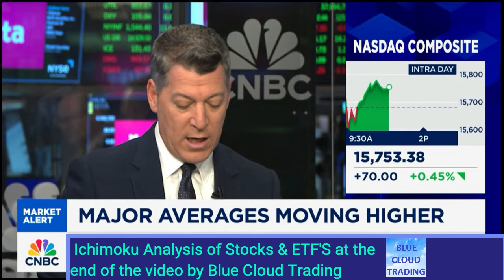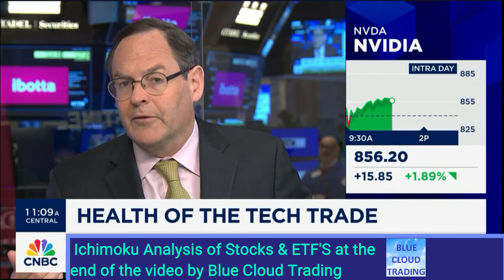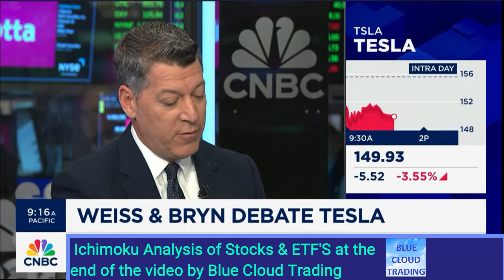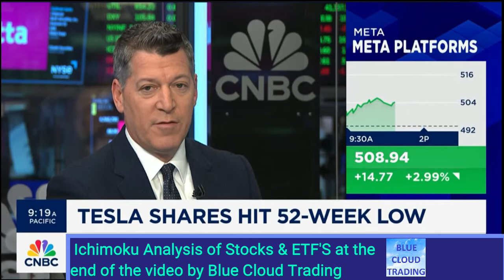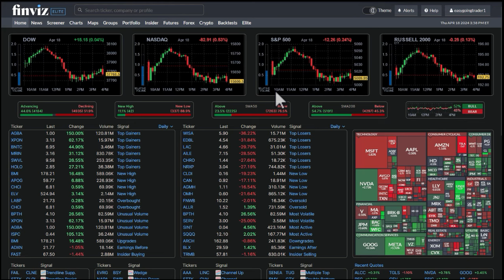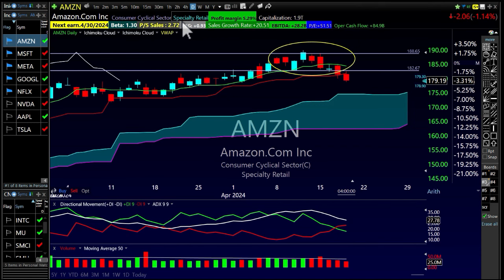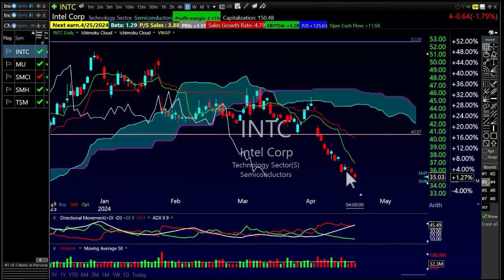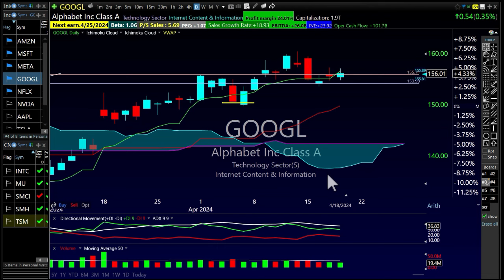JOSH BROWN says "We want the GENERAL STANDING UPRIGHT on the BATTLEFIELD NOT LYING DOWN"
All Josh Brown clips + highlights from the Halftime Report on Thursday 04/18 in the first segment. In the second segment I analyze the stock and ETF's covered on the show using the ICHIMOKU, Indicator

TO ACCESS THE TC2000 BLUE CLOUD TRADING SOFTWARE I USE IN MY VIDEOS
(Blue Cloud Trading Subscribers get $25 off their first purchase by using the link I provided)

TO ACCESS FINVIZ (The other software program I use on the show)

Would you like me to analyze a specific stock or ETF on a future YouTube video recording?

Let me know what company or Ticker symbol you would like me to review in the comments section of the most recent uploaded video.

Subscribers that contribute to the channel with a Super Thanks will be prioritized.  Please limit your request to 1 stock or ETF.